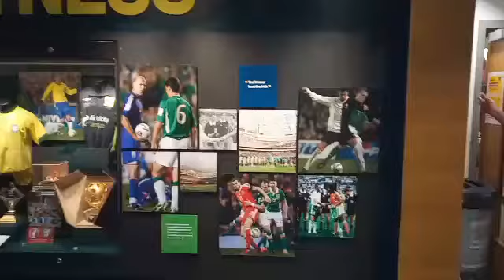Μουσείο Εθνικής Ιρλανδίας - Δουβλίνο